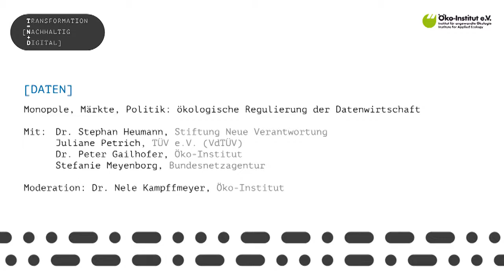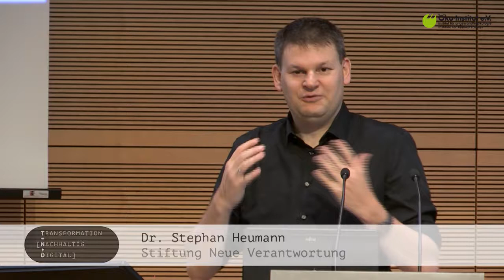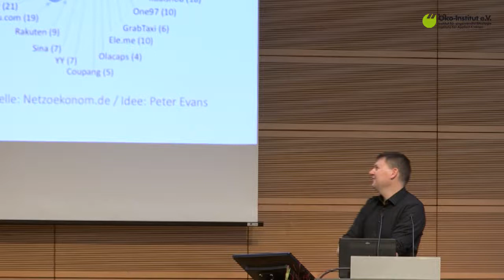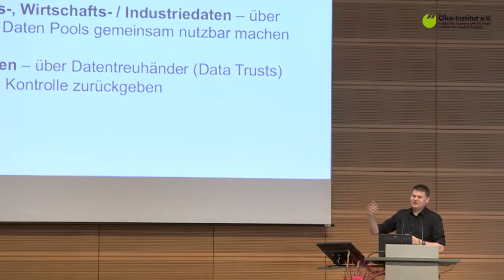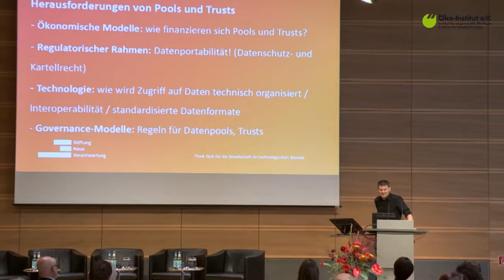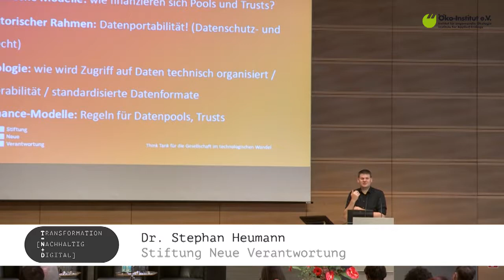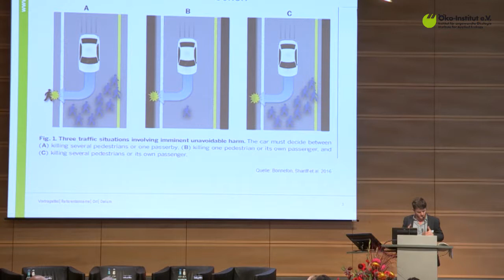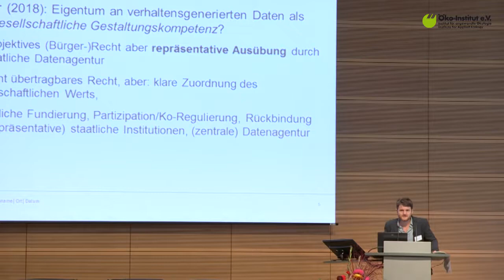[DATEN] Monopole, Märkte, Politik: ökologische Regulierung der Datenwirtschaft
00:02:00 Impuls 1: Datenkooperationen als Grundlage eines nachhaltigen europäischen Wirtschaftsmodells
Dr. Stephan Heumann, Stiftung Neue Verantwortung

00:22:15 Impuls 2: Prüfung der Datensicherheit
Juliane Petrich, TÜV e.V. (VdTÜV)

00:31:49 Impuls 3: Freie Datenmärkte – Gemeinwohl oder Marktversagen? Zur Notwendigkeit politischer Steuerung.
Dr. Peter Gailhofer, Öko-Institut

00:45:39 Diskussion auf dem „Offenen Podium“
Moderation: Dr. Nele Kampffmeyer, Öko-Institut